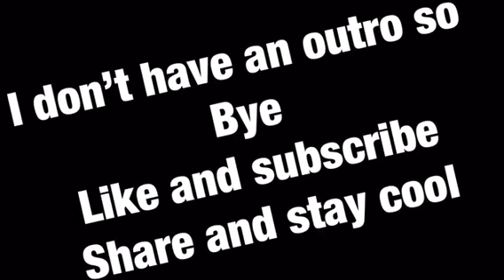Black ops 3 Gun game | LET ME PUNCH YOU!!